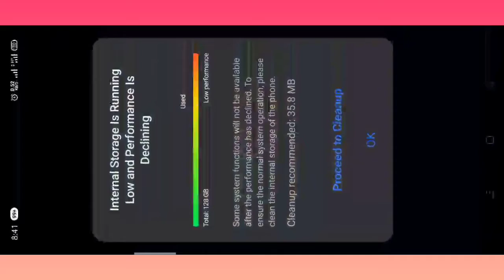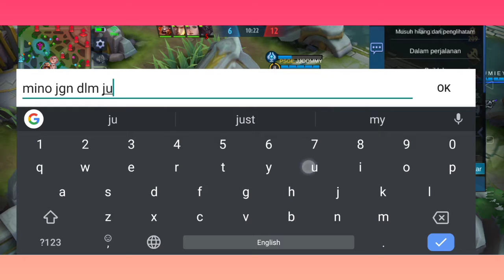Gaming [Full Match] Protect Minatour Contest Mobile Legends Bang Bang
mobile legends bang bang , tournament , mpl , mobile legends , mpl mysg , indo , savage , triple kill , first blood , legendary